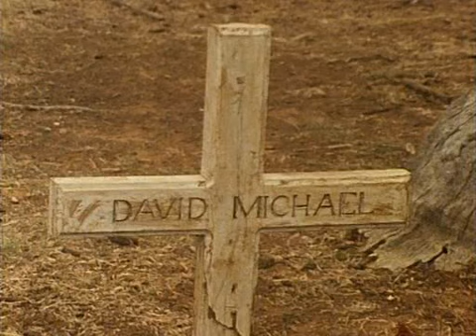Co přináší řeka +6